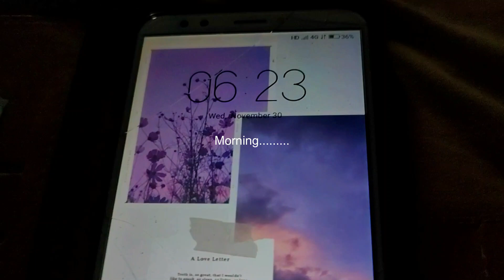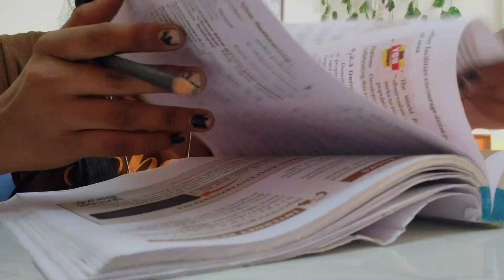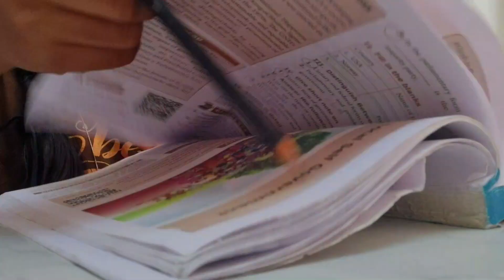EXAM DAY MORNING ROUTINE 📚🎒 | Priya Tharshini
♡︎ MUSIC ♡︎
Music by .irg - satisfy (feat. Patient Zero, Kaz Benson, Patient Zero Beats)

♡︎ FAQ ♡︎
what grade are you in? → 9th
Where are you living?→ Trichy
cameras? → Motorola g60
editing software? → Wondershare flimora 11

Stay positive ❤️!!!
xoxo💖
BYE BYE 👋 👋